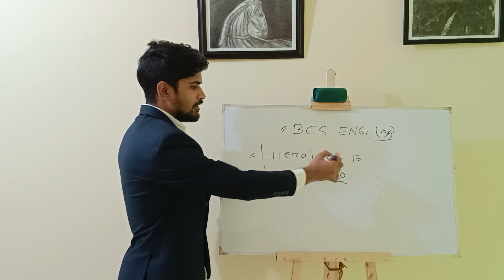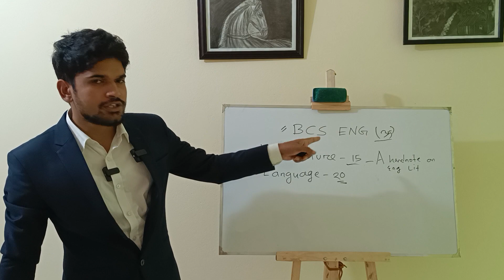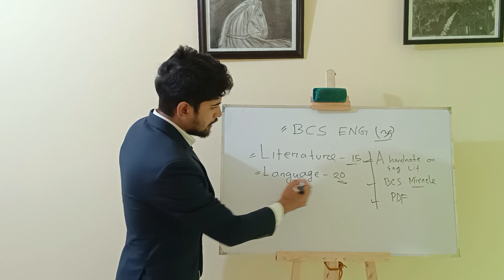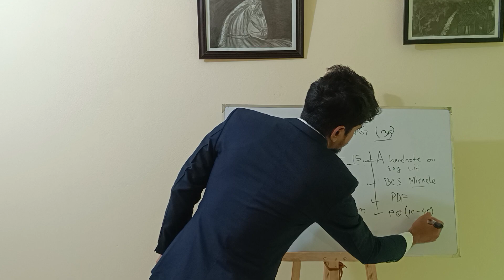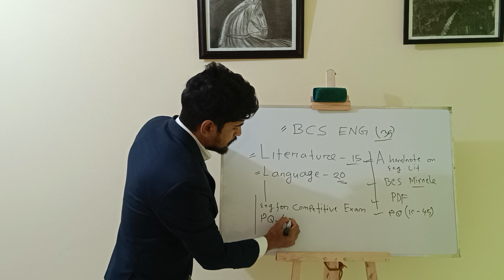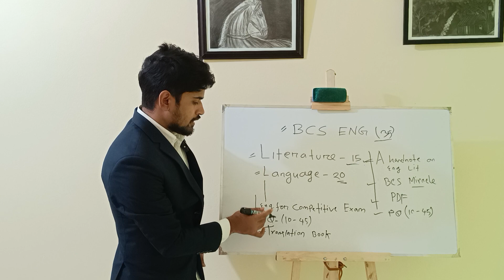বিসিএস প্রিলিমিনারিতে ইংরেজির জন্য যেসব বই দরকার